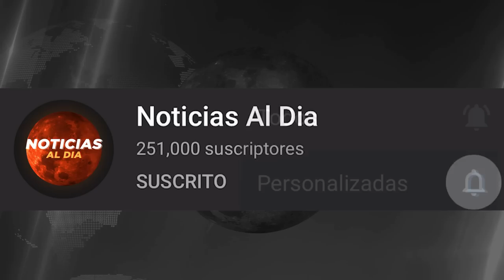RUSIA Y UCRANIA HOY NOTICIAS 30 DE JUNIO 2022, DETRENDA SU OFENSIVA SI SE RINDEN HOSTING HOY